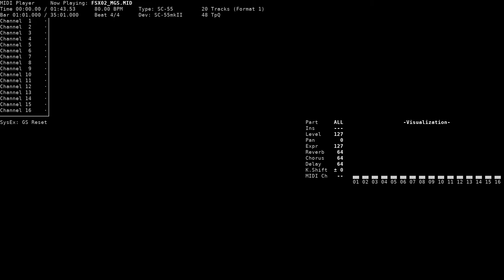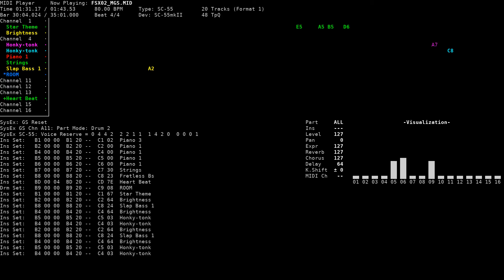Illegal Channels [Map (Cave)] - Farland Story 3: Tenshi no Namida (NEC PC-9801, SC-55)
Title: Illegal Channels [Map (Cave)] / ILLEGAL CHANNELS [マップ(洞窟)]
Game name: Farland Story 3: Tenshi no Namida / ファーランドストーリー 天使の涙
Composer: Tatsuya Watarai, Naoya Simokawa
System: NEC PC-9801
Sound version: SC-55
Playback device: Roland SC-55mkII
Source: game rip (FSX02.MGS, TGL FMP v3 format), converted to MID using fmp2mid

Song titles from CaptainGordonVGM YouTube channel.